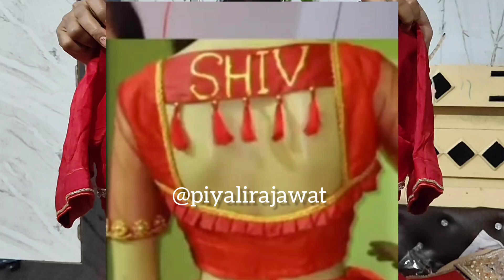Bridal series epi 01/ दुल्हन अपने bag में क्या क्या ले जाए/bag packing for brides to be❤️